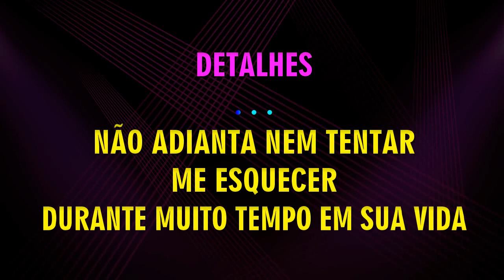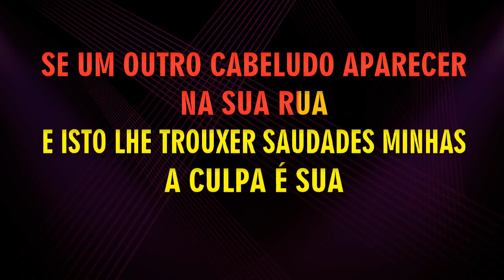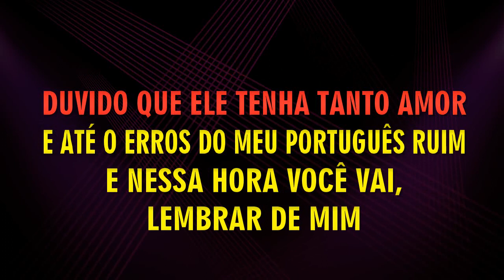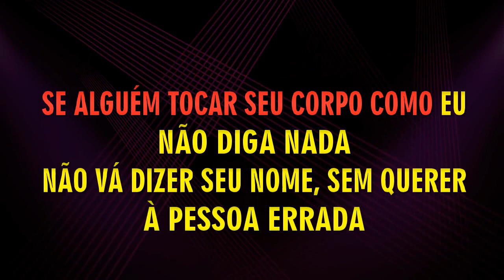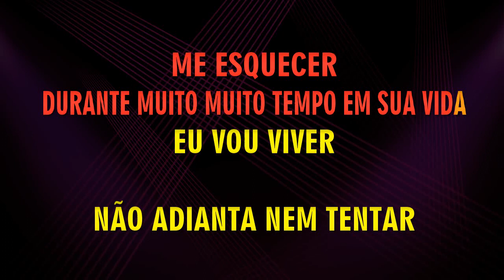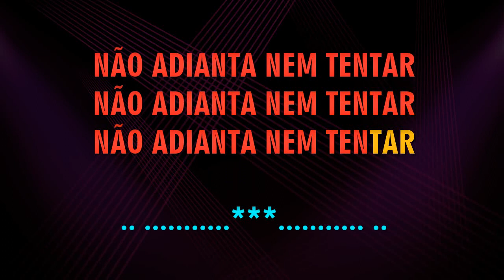🎤 ROBERTO CARLOS 🎵 DETHALES - KARAOKÊ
SOU EU 00:05
SEU AMOR AINDA É TUDO 2:21